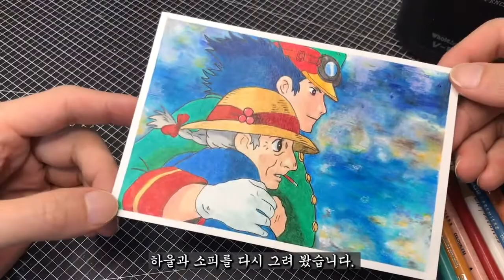[Art/ColorPencil] Howl's Moving Castle - Howl and Sophie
안녕하세요. 무적입니다.
예전에 소묘로 시도했던 하울과 소피 그림을 리페인팅 해보았습니다.
좋은 하루 보내시길 바랍니다.